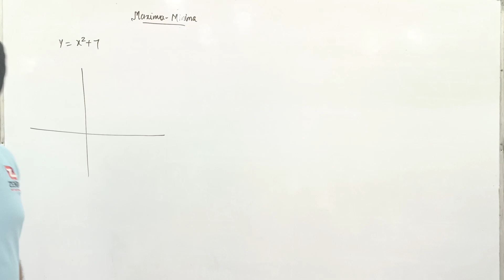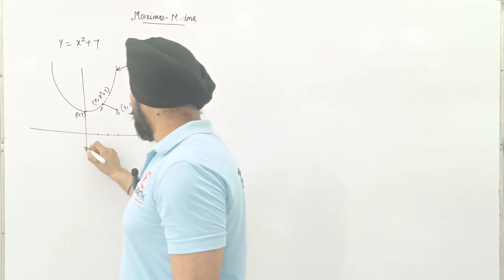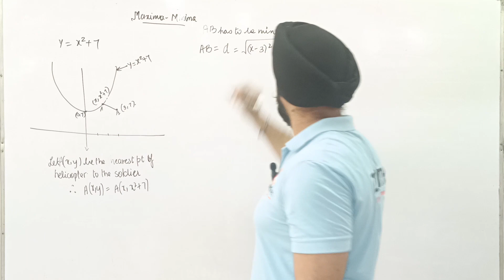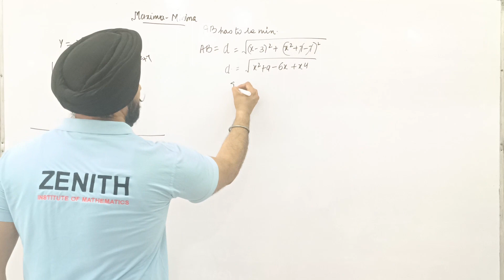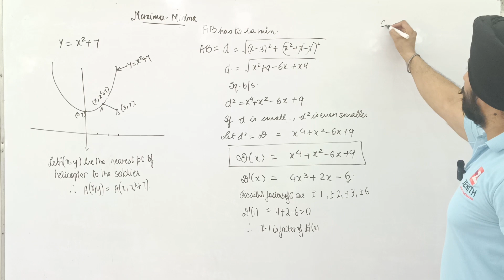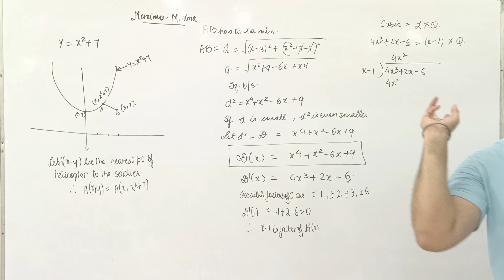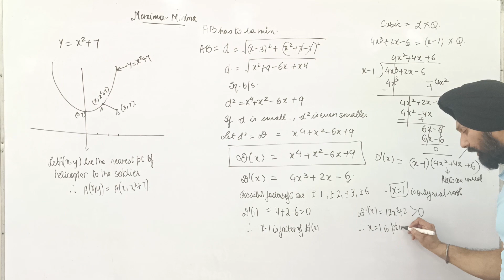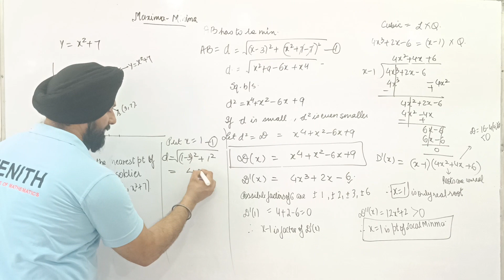An Apache helicopter of enemy is flying along the curve given by y = x^2 + 7. A soldier, placed at..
Class XII_ Applications of Derivatives_Maxima-Minima

Q268: An Apache helicopter of enemy is flying along the curve given by y = x2 + 7. A soldier, placed at (3, 7), wants to shoot down the helicopter when it is nearest to him. Find the nearest distance

Q64: Show that the function given by 𝒇(𝒙)=𝟕𝒙−𝟑 is strictly increasing on R.
Q95: Show that f(x) = 〖tan〗^(–1) (sin⁡x + cos⁡x) is an increasing function on the interval (0,π/4).
Q98: Prove that the function f given by f(x) = x –[x] is increasing in (0, 1).
Q100: Find the least value of a such that the function f given by f(x)=x^2+ax+1 is strictly increasing on (1, 2).
Q118: Find the intervals in which the function f(x)=3/10 x^4-4/5 x^3-(3〖x)〗^2+36/5 x+11 are increasing or decreasing.